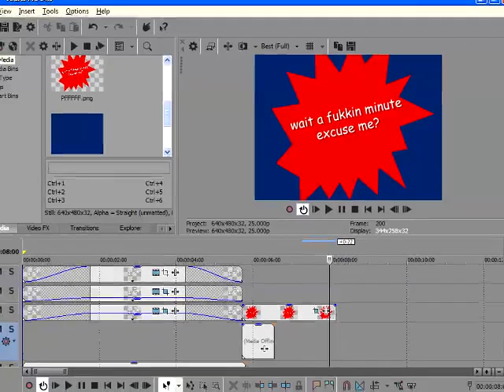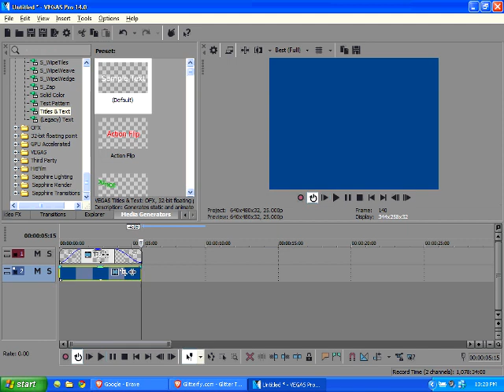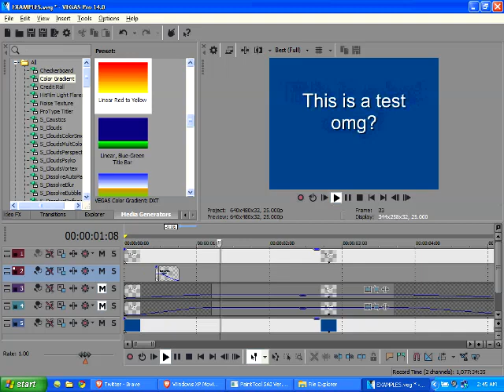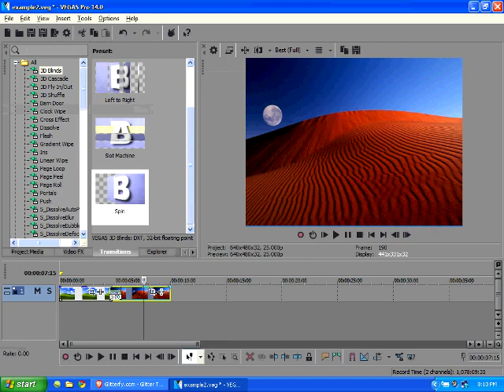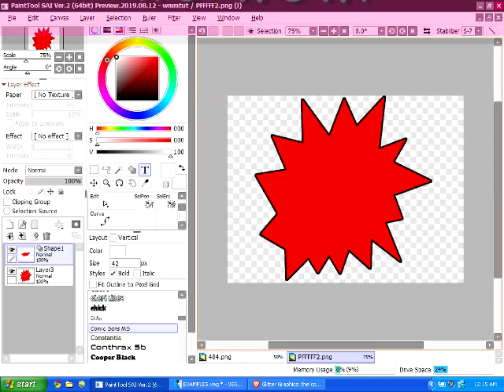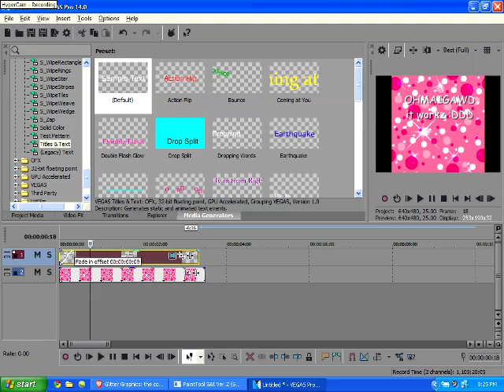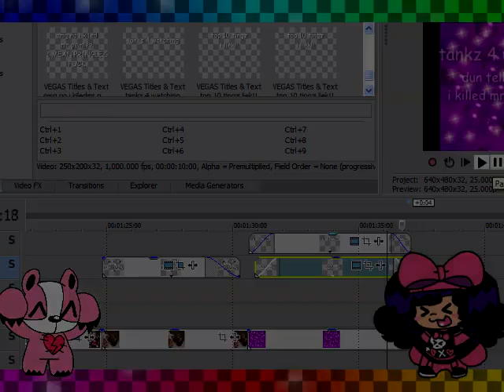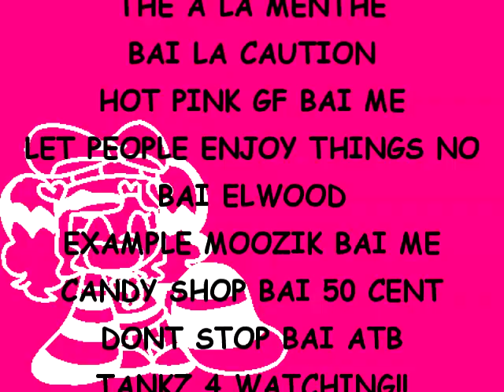how 2 maek WMM styled vidz in vegaz pro!!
ﾟ+*:ꔫ:*‹ₓ˚. ୭ ˚○◦˚.⭑･ﾟﾟ･*༅:*ﾟ:*:✼✿(｡◕‿◕｡)✿✼:*ﾟ:༅｡.｡༅:*･ﾟﾟ･⭑ₓ˚. ୭ ˚○◦˚.›*:ꔫ:*+ﾟ
BEHOLD!!! TEH FIRST LONGEST VIDEO I DID EVERRRRRRR
dis took a while 2 dew cuz i wuz blindly learning 2 replicate effects just 4 dis video!!
SOURCES 2 WMM IMAGE TEMPLATES IF U WANNA USE:
PLUGINZ: [WILL BEE FIXED SOON]
always ALWAYS bee shore 2 have ur vids set by 4:3, resample mode disabled and set rendering quality 2 best 4 that authentic goodness!!
part 2 mite come out soon cuz dis video winded up bein 12 minz than i expected so!! moar effects, titles + creditz will bee dun dere ALONG with a adobe flash shortcut vid az well! why?? cuz idk, i liek helping even if iz dun in a super crummy wae lol